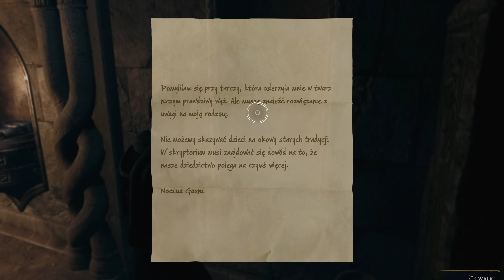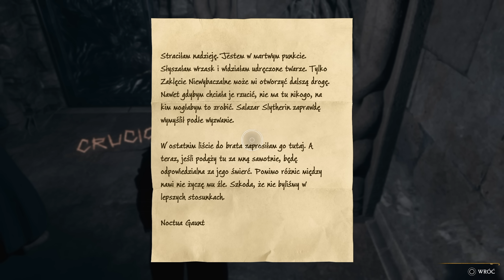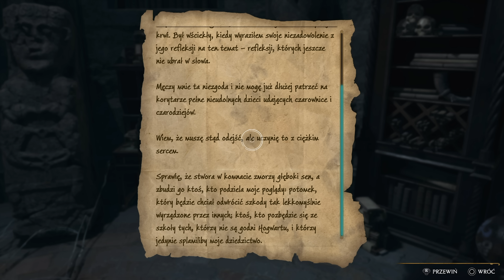Zagrajmy w Hogwarts Legacy PL odc. 46 - W cieniu nauki | Dziedzictwo Hogwartu PL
Oto czterdziesty szósty odcinek mojej serii Zagrajmy w Hogwarts Legacy PL (lub jak kto woli: Zagrajmy w Dziedzictwo Hogwartu PL). Tym razem między innymi wykonujemy zadanie "W cieniu nauki". Produkcja została stworzona przez amerykańskie studio Avalanche Software, a ja gram na PlayStation 5 z włączonym trybem wydajności. Kolejne odcinki będę starał się publikować codziennie.

Hogwarts Legacy (Dziedzictwo Hogwartu) to przygodowa gra akcji z elementami RPG, osadzona w magicznym świecie wykreowanym przez J. K. Rowling. Akcja rozgrywa się w latach 90. XIX wieku, a więc na ok. 100 lat przed wydarzeniami znanymi z książek opowiadających o losach Harry'ego Pottera. Wcielamy się w wykreowaną przez siebie postać rozpoczynającą naukę w Hogwarcie od razu od piątego roku. Główny bohater (lub bohaterka, w zależności od decyzji gracza) szybko dowiaduje się o zagrożeniu ze strony potężnego goblina Ranroka. Rozwijając swoje umiejętności i relacje z innymi uczniami poznajemy kolejne etapy tej nowej dla uniwersum historii. W serii "Zagrajmy w Hogwarts Legacy" pokażę Wam przejście całej gry. Standardowo będę starał się przejść ją jak najdokładniej, nie ograniczając się tylko do głównego wątku fabularnego, ale też wykonując zadania poboczne i inne dodatkowe aktywności. Premiera Hogwarts Legacy będzie miała miejsce 10 lutego 2023 roku na PC oraz konsolach PlayStation 5 i Xbox Series X|S. Wersje na PlayStation 4 i Xbox One mają ukazać się 5 maja, a na 25 lipca zapowiedziany jest debiut edycji na Switcha. Firma Cenega wydaje tę produkcję w polskiej kinowej wersji językowej (napisy).